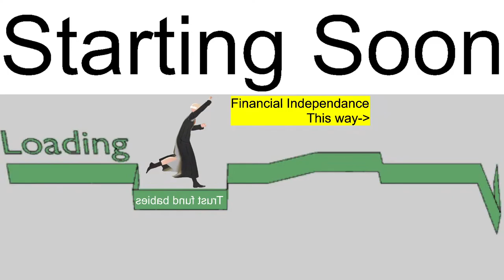Discount Ace Combat but more MISSILE MISSLE MISSLE - Project Wingman - EN/HK Vtuber|Rook games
The other Bitc:

3HmThRoqtA774sNXTTBZft3cR6AQ5t2psz